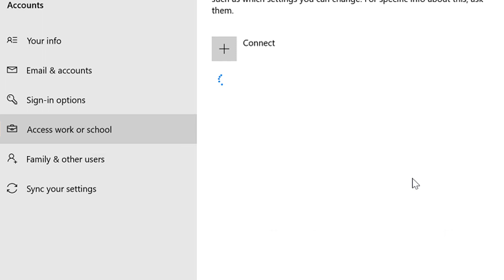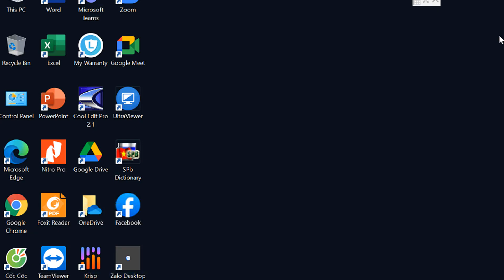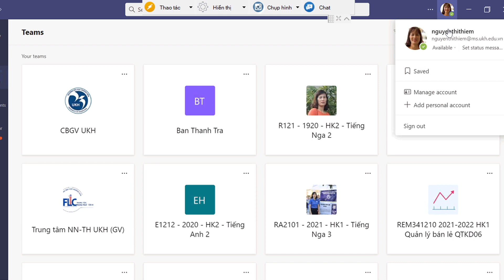Hướng dẫn cách khắc phục lỗi không đăng nhập được Microsoft Teams | Lỗi 135011| Góc của Yến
Giới thiệu về video:
Sửa lỗi không đăng nhập được Microsoft Teams | Góc của Yến
Lỗi không đăng nhập được 135011
"Your organization has disabled this device" error when you try to activate Microsoft 365 Apps
Your organization has disabled this device.
To fix this, contact your system administrator and provide the error code 135011.

Hướng dẫn sử dụng Microsoft Teams:

Bài 7 (Tiếp): Mẹo loại bỏ tạp âm, tiếng ồn khi dạy học online hoặc khi ghi âm
Bài 11: Hướng dẫn các cách điểm danh khi dạy học online trên Microsoft Teams sử dụng Form | Polly
Bài 12: Hướng dẫn sử dụng Microsoft Forms tạo bài kiểm tra hoặc khảo sát trực tuyến
Bài 13: [Microsoft Teams] Trao và lấy lại quyền điều khiển khi dạy học online trên Microsoft Teams
Bài 20: Hướng dẫn cài đặt và sử dụng Microsoft Teams trên điện thoại dành cho học sinh, sinh viên

Chúc Quý vị luôn mạnh khỏe, vui vẻ và hạnh phúc.